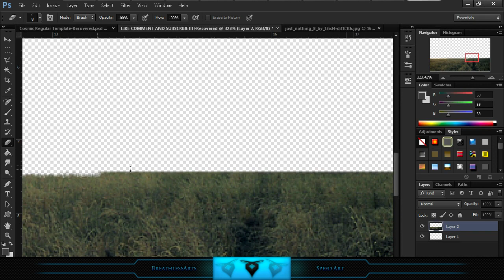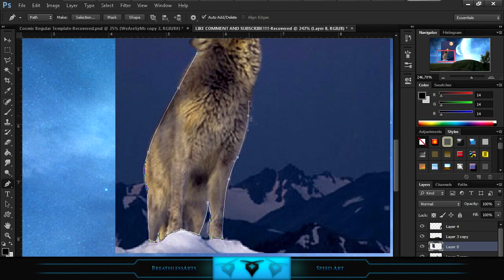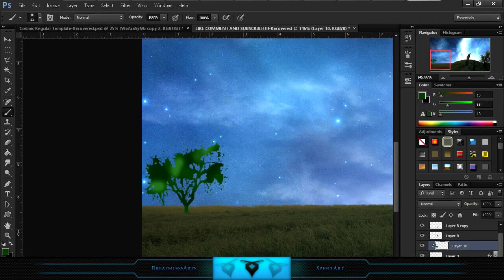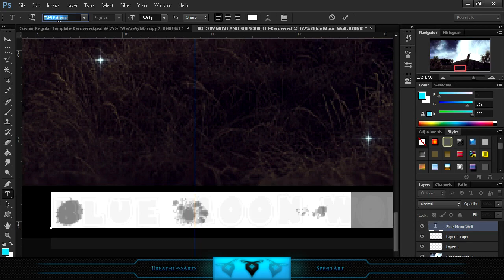♦Speed Art | Blue Moon Wolf | BreathlessArts♦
♦Welcome to a BreathlessArts Speed Art! ==(Open and Read)===♦

In this speed art i manupilated a wolf, with a amazing sky behind hem. The Total time is 1 hour and 39 minutes. I hope you like it. This is also a Entry for the Aquatine Recuitment challenge.♦

♦COMMENT and Like the shit out of this video, and leave some feedback♦

○Skype: Breathless.Arts (Bussines Only)

♦BreathlessArts♦